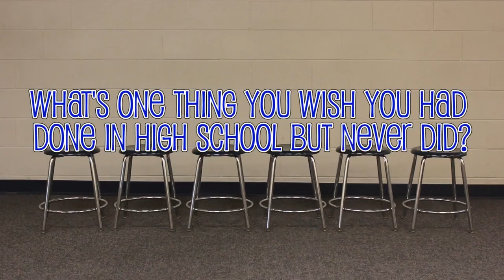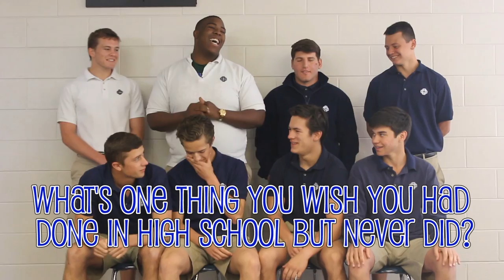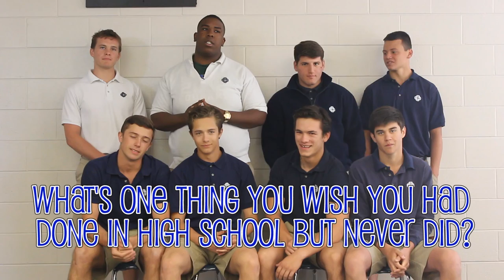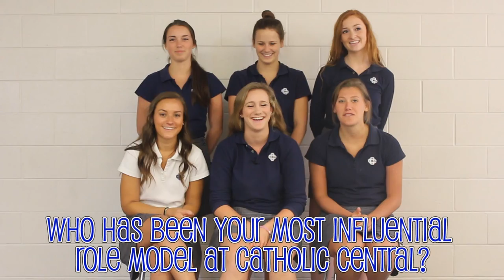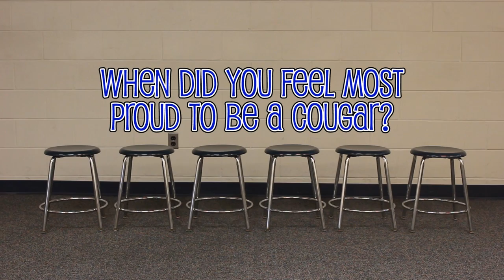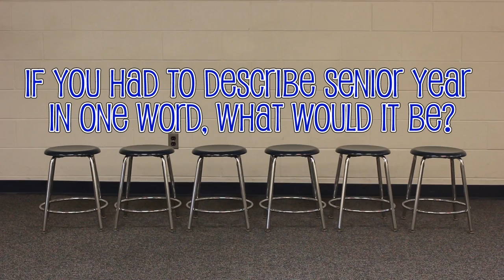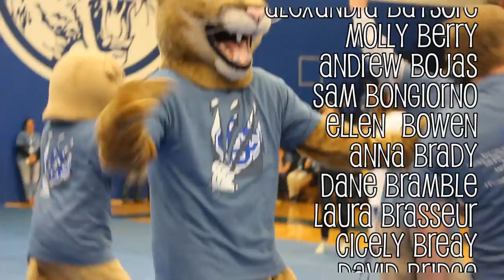Senior Video - Class of 2016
Our seniors reflect on their four years at Catholic Central... and beyond. Congratulations, Class of 2016!